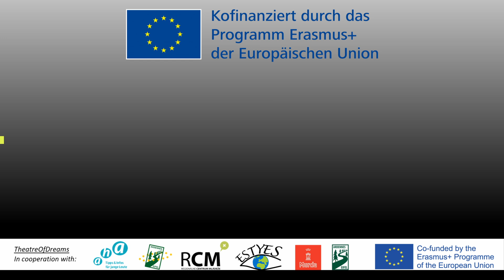Theater of Dreams 2024 Part V